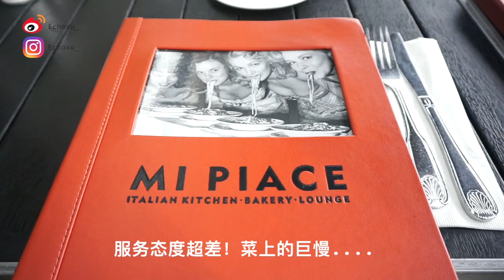【Echo】| 陪我过周末吧 | 复古集市买好货 | 蜈蚣精又买高跟鞋了！| 黑五打折的一丢丢战利品开箱！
【⬇️⬇️⬇️你想要找的信息，在下面都能找到哟！ ^_^⬇️⬇️⬇️】
【What’s on me today】
💄Lip Color:  Mamonde唇膏笔 -- 16号（旧版）
新版貌似改版到11号了哦～
【My skin type】
春夏混合偏油，秋冬混合偏干
偶尔冒痘痘跟闭口，肌肤相对稳定，但春季换季必过敏😂
诉求：美白，美白，美白，保湿，抗敏感，抗初老。
【More Echo⇊】
【Q&A 常见问题】
📷Sony alpha5000
💻Final Cut Pro X
【Echo的专属福利区】
🔲Function of Beauty 定制洗护用购买链接可以减$5
【 Disclaimer声明】
❤️谢谢你们的支持，这会帮助我的频道变得更好❤️